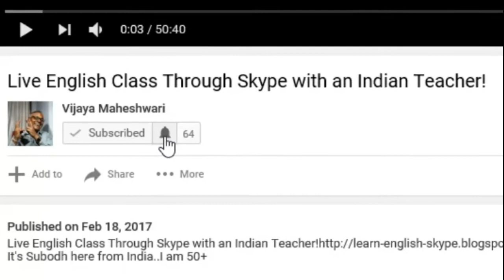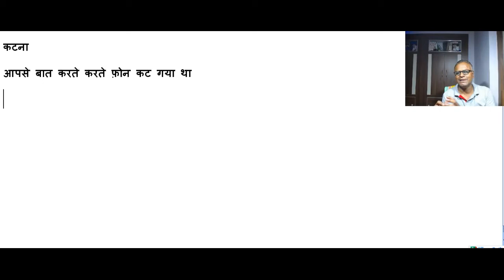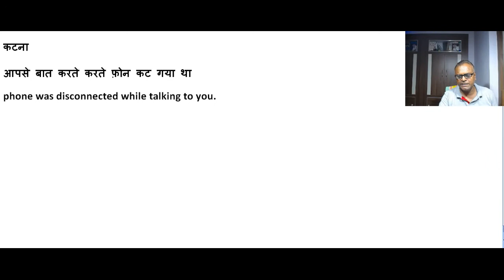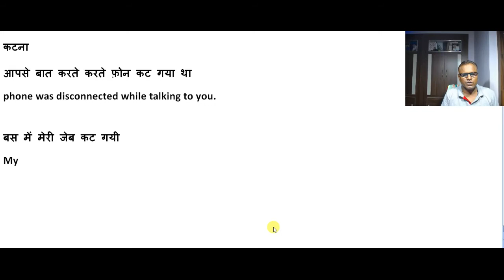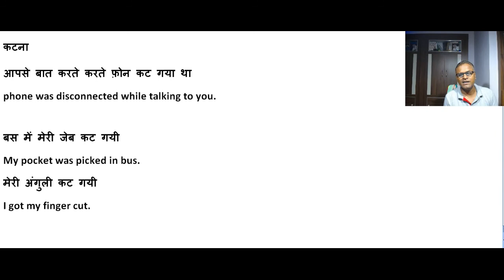How To Use कटना In English Through Skype With An Indian English Teacher!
कटना
आपसे बात करते करते फ़ोन कट गया था
Phone was disconnected while talking to you.

बस में मेरी जेब कट गयी
My pocket was picked in bus.
मेरी अंगुली कट गयी
I got my finger cut.